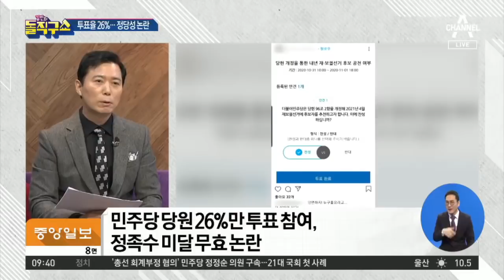공천 밀어붙이는 與…지지층 이탈 등 후폭풍 예고 | 김진의 돌직구 쇼 602회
정의당 ＂與, 절차적 정당성마저 폐기 처분＂

야당, 재·보선 원인 제공한 당 '무공천 강제 법안' 공조

민주당, 투표율 26%로 '보궐 공천' 결정…야당, 반발